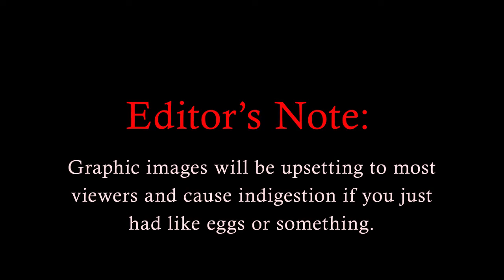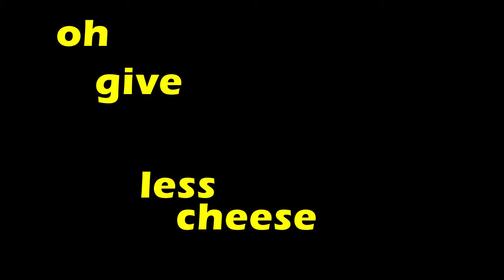Soldiers have fought and died and then were rebooted.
Fortnite murders and other things. Also thanks to the O Fortuna people for allowing us to use their music, we really appreciate that - great bunch of guys. Also the person who decided to write an epic poem in Latin(?) like meta hipster move right? Like I know, I'll write an epic poem in a language that ain't nobody said aloud since Christy times so no one can understand it and people think it's about gonorrhea or cookies or whatever.